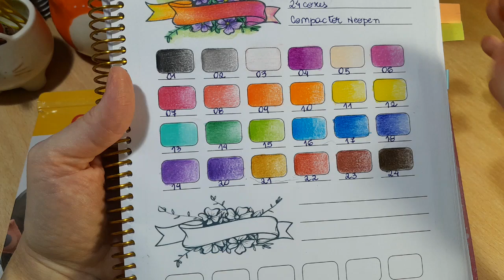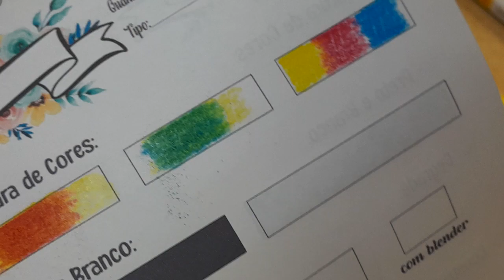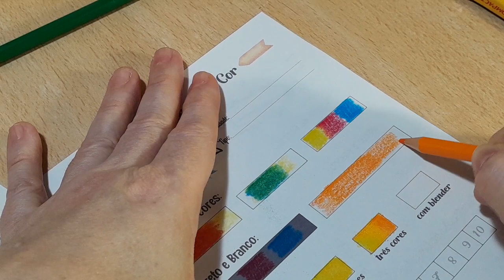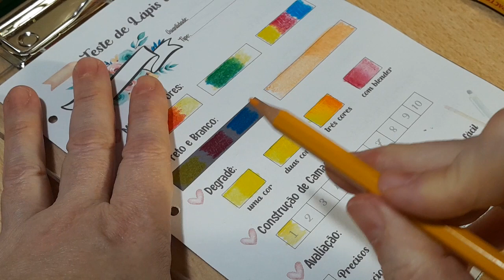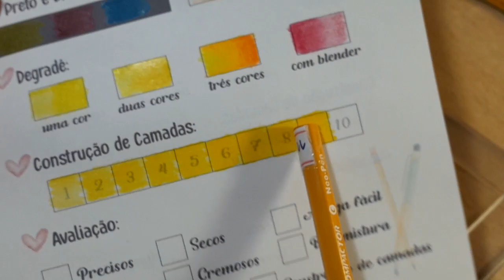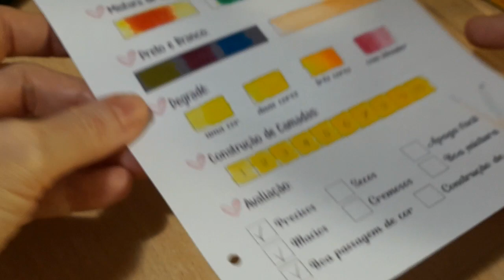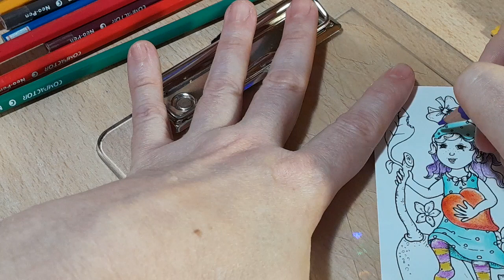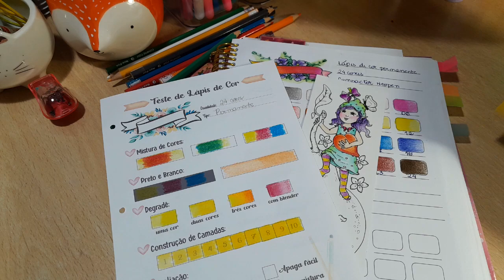Colorindo com Resenha- Lápis de cor Compactor + Bookmarker Livro Little Secrets from my Fairy House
Olá pessoal, hoje vamos fazer a resenha deste lapis Compactor Neo Pen colorindo este fofo marcador de página do livro novo Little Secrets from my Fairy House by Klara Markova